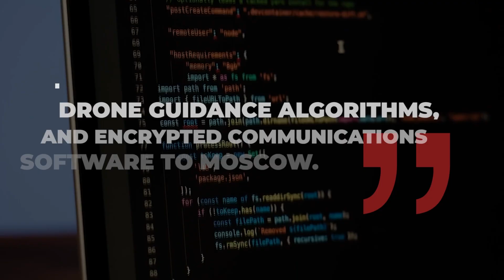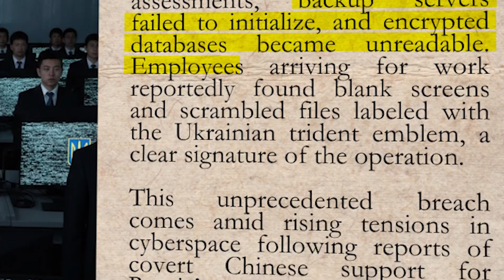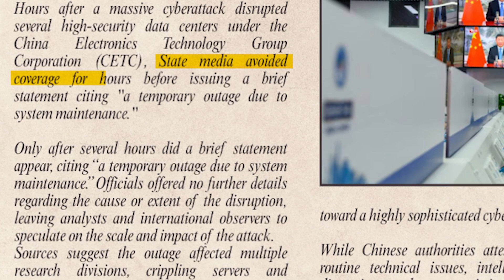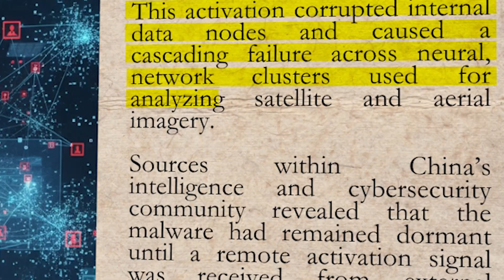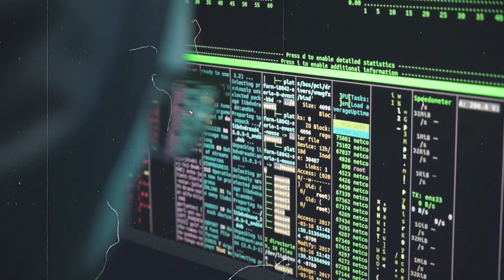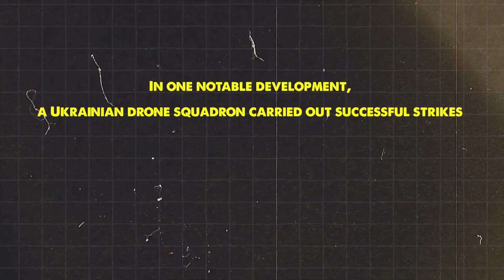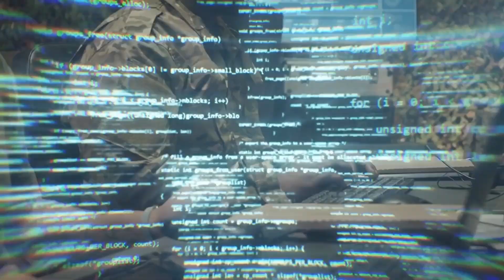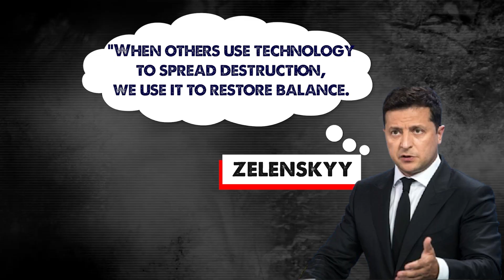Ukraine Cyberattack Erases $3.1B of China’s Military Tech Support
In this video, we investigate a groundbreaking cyber offensive where Ukrainian intelligence executed a precision strike at 3:35 AM, crippling high-security data centers in Beijing and Chengdu. This operation dismantled China’s $3.1B military tech support program for Russia, targeting its AI-assisted logistics infrastructure. We explore how this surgical sabotage corrupted years of joint research, halted Russian drone production, and created a significant rift in the Sino-Russian alliance. Discover how this single digital strike has exposed critical vulnerabilities and redefined the rules of modern warfare.